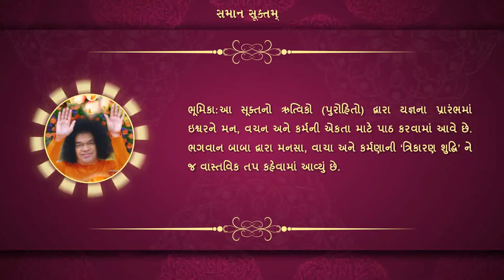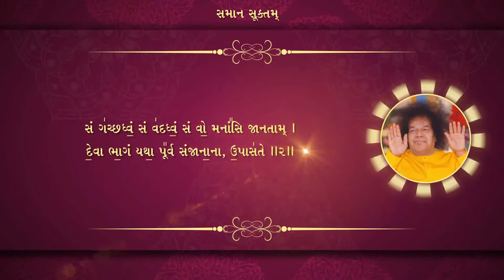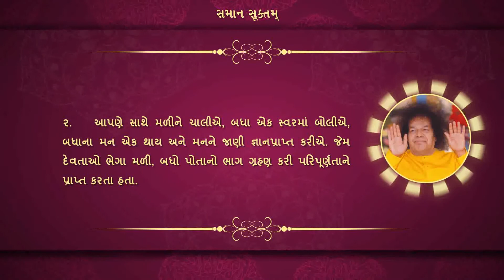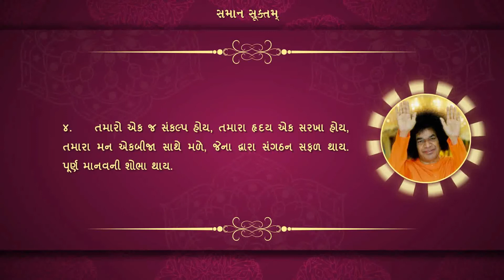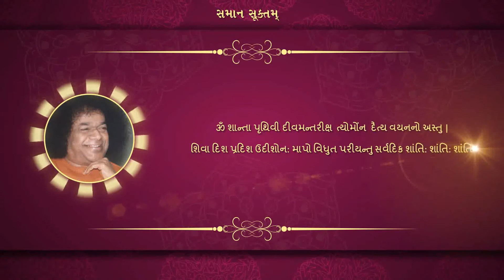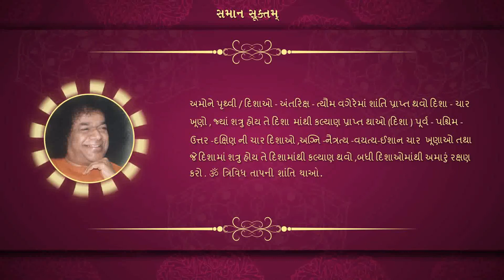Saman Suktam Video With Gujarati Meaning | Sai Devotee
ૐ
શ્રી ગણેશાય નમઃ
શ્રી સરસ્વત્યે નમઃ   શ્રી ગુરુભ્યો નમઃ

ભગવાનબાબા ની કૃપાથી વેદ મંત્રોનું ગુજરાતી માં ભાવાર્થ સહીત ઓડિયો તથા વિડિઓ દ્રારા પ્રકાશિત કરવાનો સંકલ્પ જાગ્યો જે વેદ પુરુષ શ્રી સત્યસાઈ બાબા ના ચરણકમલ માં અર્પણ કરીએ છે.
વૈદિક મંત્રો એ દિવ્ય ચેતના શક્તિ છે. પ્રાચીન સમયમાં ઋષિમુનિઓ એ એમની ધ્યાના વસ્થાના અનુભવો દ્વારા જે પ્રાપ્ત કર્યું તે સમાજ કલ્યાણ માટે સમર્પિત કર્યું. આમંત્રો, સૂક્તો મૂળ દેવોની ભાષા સંસ્કૃતમાં હોવાથી વ્યાપક સમજણના શુભ હેતુથી તેના મૂળ ભાવાર્થ જળવાઈ રહે તેની વિશેષ કાળજી રાખી સામાન્ય જન પણ સમજી શકે તે માટે ગુજરાતી માં રૂપાંતર કરી રજુ કરવાનો નમ્ર પ્રયાસ કર્યો છે.
વેદમંત્રોનું પઠન અથવા શ્રવણ પ્રાર્થના ના સ્વરૂપમાં થતું હોય છે. મંત્રોના અર્થ જાણ્યા વગર પણ પઠન અથવા શ્રવણ કરવાથી પ્રાર્થના સફળ થાય છે. પરંતુ અર્થ ના જ્ઞાન સહીત થતું પઠન અથવા શ્રવણ ઘણું વધારે લાભકારક છે. મંત્રોના અર્થ જાણીને જે વ્યક્તિ પઠન અથવા શ્રવણ કરે છે તેને ધર્મ,અર્થ,કામ અને મોક્ષની પ્રાપ્તિ થાય છે, સાથે અલોકિક આનંદ ની અનુભૂતિ થાય છે.
ભગવાન શ્રી સત્ય સાઈ બાબાના આ અવતારનો ઉદ્દેશ સનાતન ધર્મની અને વૈદિક સંસ્કૃતિનીપુન:સ્થાપના, સેવા દ્વારા
સમાજકલ્યાણ કરવાનો છે. અને એના ભાગરૂપે પ્રશાંતિનિલયમમાં વેદમંત્રોનો ઉચ્ચારણ પ્રાતઃકાલ અને સંધ્યાકાલ નિયમિત રૂપે વર્ષોથી કરવામાં આવે છે જે સૂક્ષ્મરૂપે પઠન અને શ્રવણ કરતા જનસમુદાયના આત્માની શુદ્ધિ કરે છે તથા પરિણામ સ્વરૂપે તેમના માં આમૂલ પરિવર્તન કરી સમાજસેવા કરવા અને બાબાના ઉદેશની પૂરતી કરવા પ્રેરિત કરે છે.
ભગવાનના અવતાર કાર્યમાં સેવક બનીને ફાળો આપવો હોયતો વેદોપાસનાકરીએ અને વેદપ્રણાલી આધારિત જીવનશૈલી અપનાવી તેનો પ્રસાર કરીએ.
આ ઓડિયો વિડિઓ વેદમંત્રમાલા સમસ્તલોકા: સુખીનો ભવન્તુની ભાવનાથી સાકાર કરવામાં જે ભક્તજનો એ સહકાર આપ્યો તે સર્વેનો અંત: કરણપૂર્વક આભાર .
વિશેષકરીને,
શ્રી મનોહરભાઈ ત્રિકન્નાડ(રાજ્યપ્રમુખ,શ્રી સત્ય સાઈ સેવા સંગઠન,ગુજરાત),શ્રી યજ્ઞેશ જાની(જિલ્લા પ્રમુખ, શ્રી સત્ય સાઈ સેવા સંગઠન ,અમદાવાદ),સુ. શ્રી મૃદુલા નાયક
આ કાર્યમાં અમને નિમિત્ત બનાવવા માટે અમે ભગવાન બાબાના કાયમ માટે ઋણી રહીશું.
ભગવાન બાબાને કોટી કોટી ધન્યવાદ, કોટી કોટી પ્રણામ

ગુણવંત ડાહ્યાભાઈ પંચાલના
જયસાઈરામ